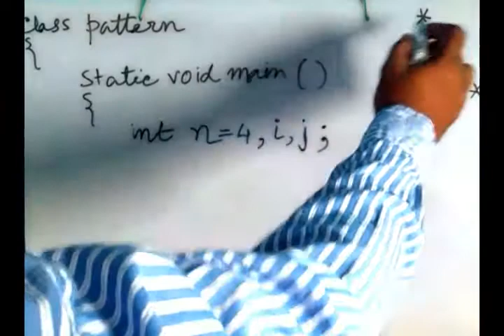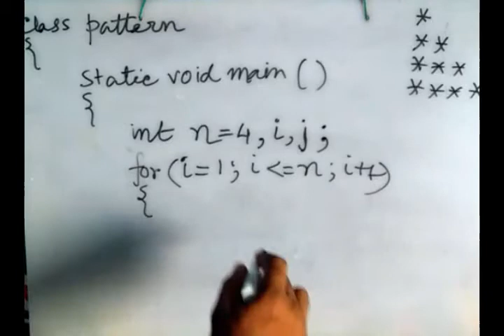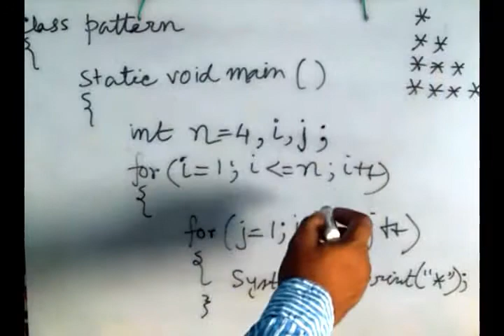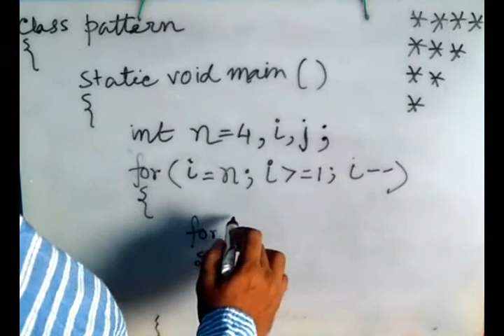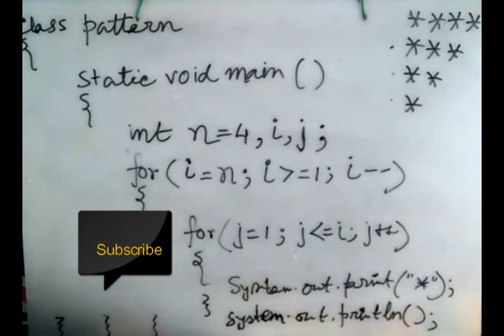Learn star pattern in Bengali in java By Sanjay Sir|Star pattern programs in Bengali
Easy Bengali explanation of java pattern programs made for ICSE students

This channel is for those who feel difficulty in learning programs or writing code in java, c, c++ etc.

This channel is created by a 21 years experienced computer teacher. If you have any query you can write in comment section.